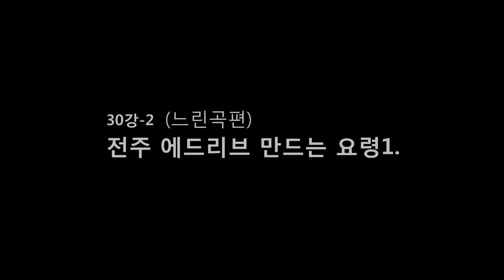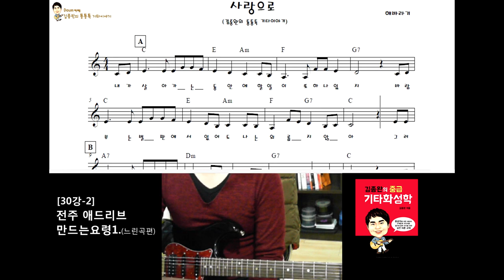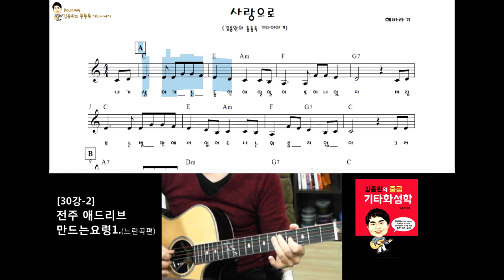[김종완 기타화성학 기타강좌] 전주 에드리브 만드는요령1. (느린곡 편)│기타배우기│기타전공자과정│기타이론